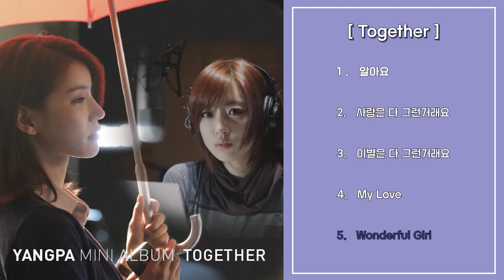양파 (Yangpa) 'Together' 앨범 연속듣기 (알아요/사랑은 다 그런거래요/이별은 다 그런거래요 등)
0:00:00 알아요 - 양파, 이보람, 소연
0:03:34 사랑은 다 그런거래요 - 양파, 다비치, HANNA
0:07:30 이별은 다 그런거래요 - 양파, 종국 (스피드)
0:11:07 My Love - 양파, 샤넌
0:14:56 Wonderful Girl - 양파